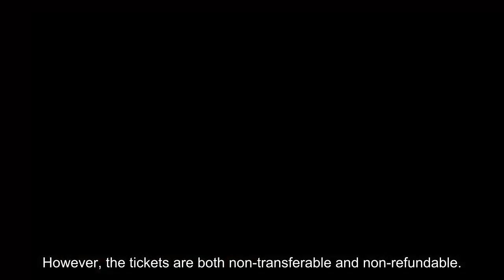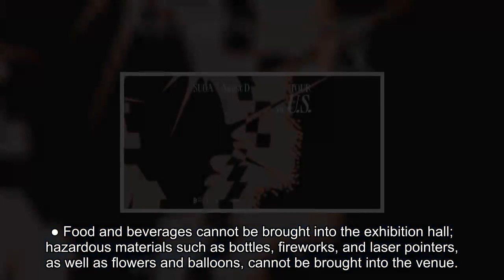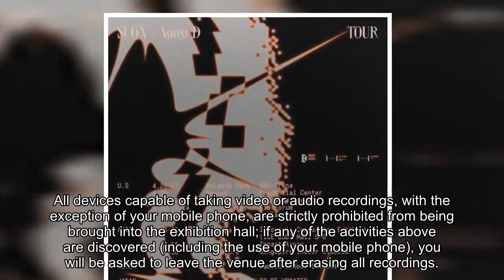BIGHIT MUSIC Announces BTS EXHIBITION : Proof In LOS ANGELES Just In Time For Suga’s Tour